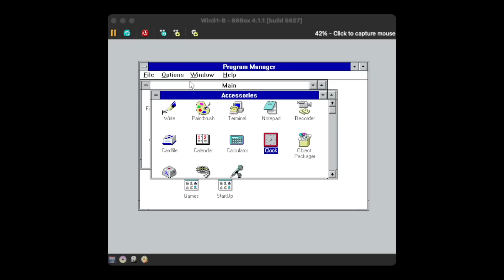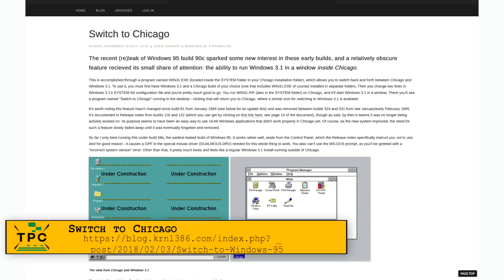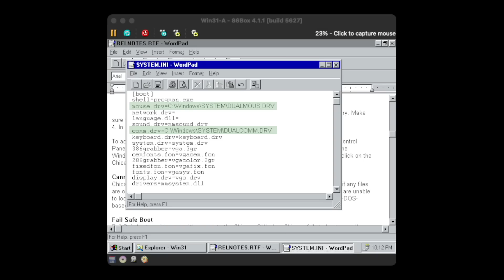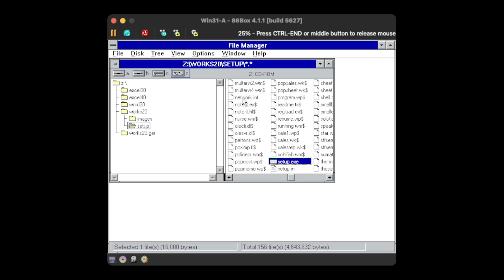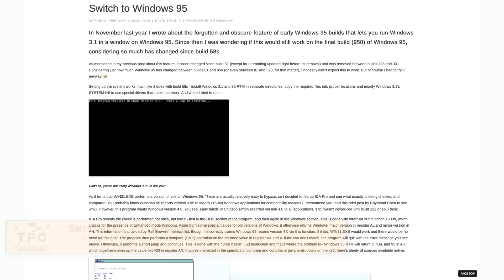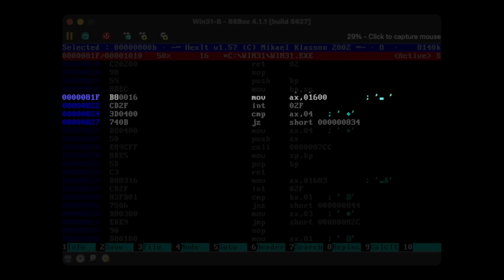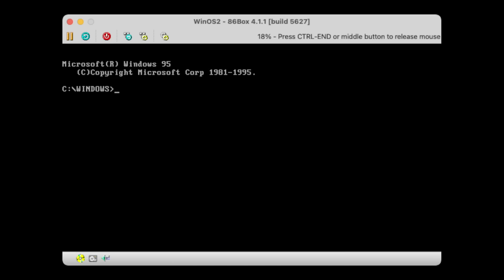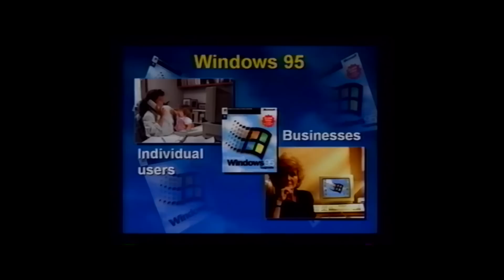Inside Win95: The forgotten Win 3.1 „emulation“ support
Did you know that early beta versions of Windows 95 had somewhat of a Windows 3.1 "emulator" built-in?
Well, not exactly an emulator, but a handful of files, that allowed Windows 3.1 to run inside a Windows 95 DOS Box.
Nah, not MS-DOS mode, but side-by-side with Windows 95!

Getting it to work on a beta version was easy, but doing so for the final Windows 95 release, lest to say Windows 98, needed some patching.
And yet, there are questions around the whole thing: Why did Microsoft built that feature in the first place? Why was it dropped from the final release?
And once more, will it run on Windows Me?

00:00 Intro
00:55 Some historical context
02:13 Test (failed) Drive on Windows "Chicago", Build 81
02:45 Test Drive on Windows "Chicago", Build 116
08:05 Windows 95 Beta, Build 328, and the need for patching
11:48 Let's have a look at the Windows 95 final release
12:04 Windows 98 goes as well
12:14 What about Windows Me?
13:31 Using Windows for Workgroups 3.11 instead
13:52 Conventient Install Package
14:20 Conclusion